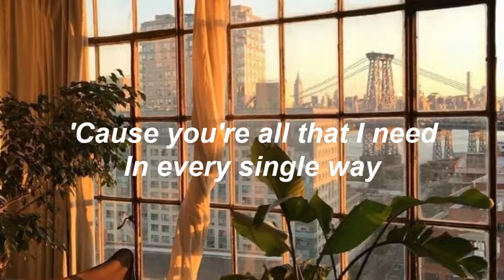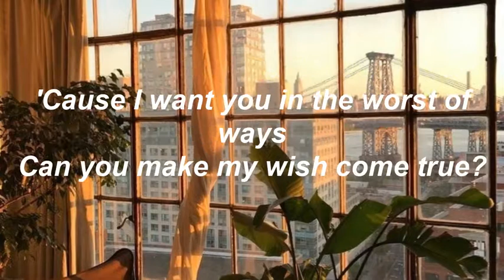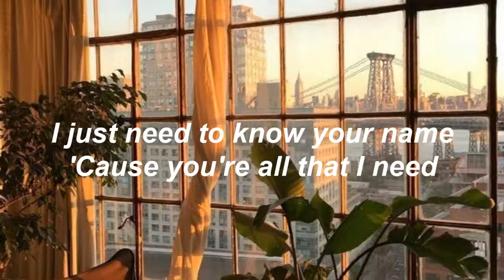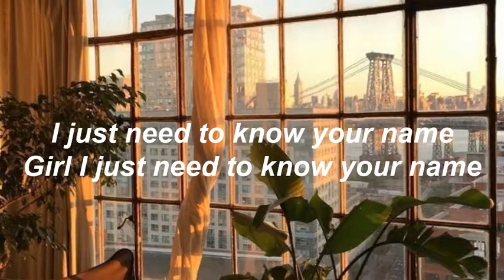YOUR NAME | CHARLIE PUTH | LYRICS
Lyrics of Charlie Puth - Know Your Name

Know Your Name The Ukelele Song

my uploading schedule:
wednesday: lyric videos
friday: drawing videos
sunday: the sweet booth